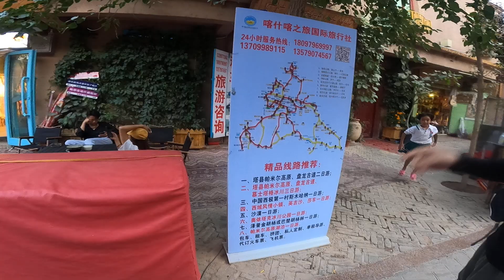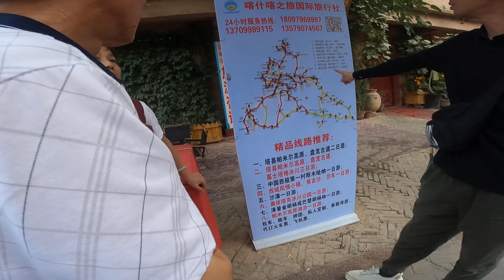Visiting old houses at kashgar City Part 13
Gaotai Residential House is a Uyghur ethnic settlement on the southeast edge of the old city of Kashgar City, Xinjiang. It is built on a high loess cliff more than 40 meters high and 800 meters long. It was formed in the 16th century AD and has a history of 600 years. The local folk customs are well preserved and it is a well-known tourist attraction in Kashgar.